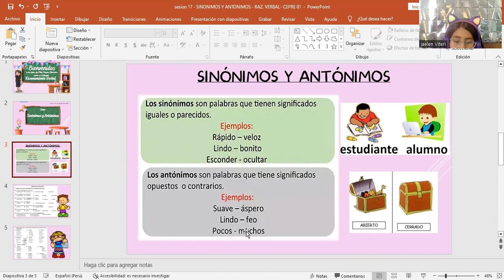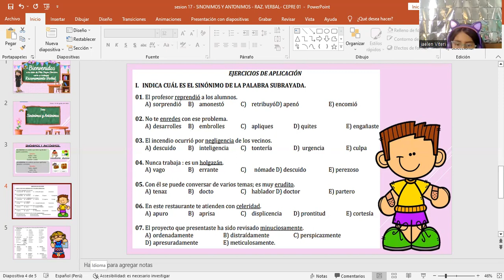SESIÓN 17 EJERCICIOS DE SINÓNIMOS Y ANTÓNIMOS 3ER BIMESTRE